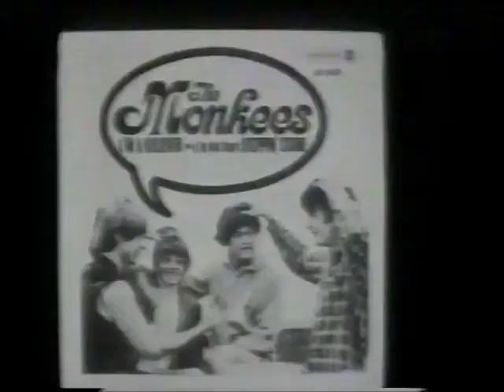Gyllene Tider - I'm a Believer (Live 1985)